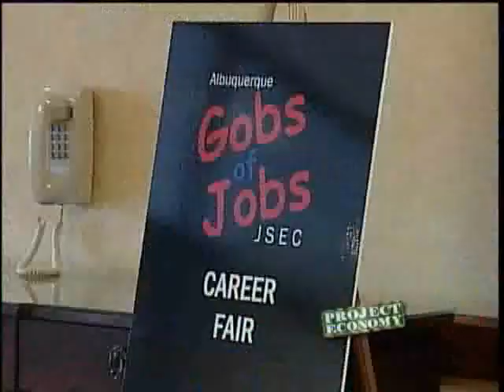Gov. Creates Job Expo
With New Mexico facing an 8.7 percent unemployment rate, Gov.Bill Richardson is putting on a first of its kind job expo.